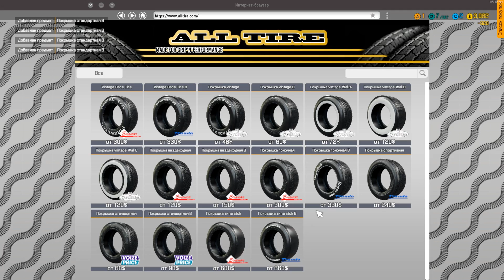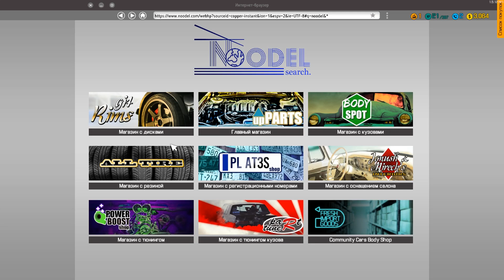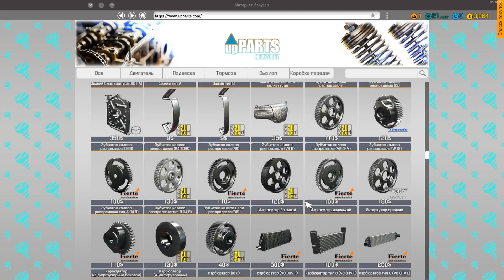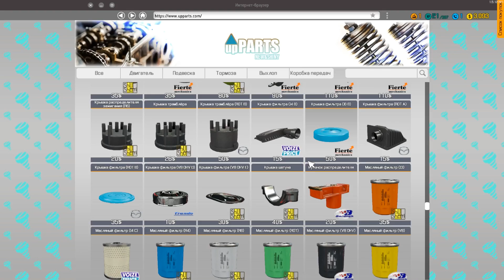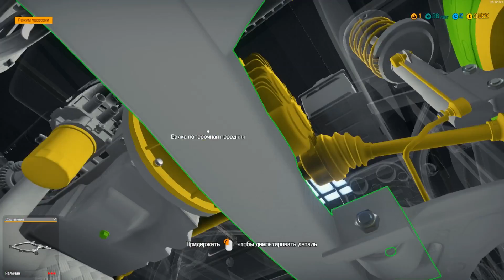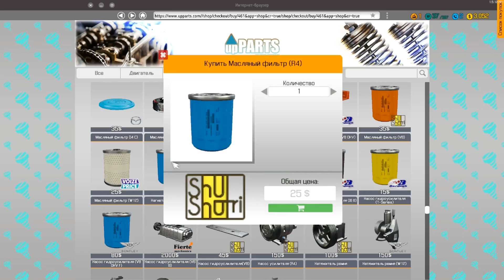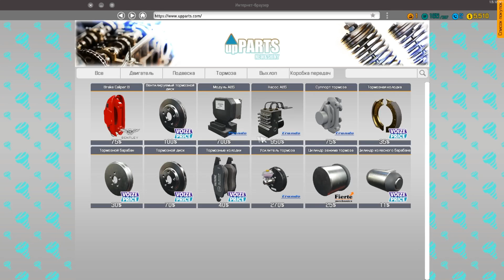18+ Открыл свой Автосервис Car Mechanic Simulator 2018 первый взгляд